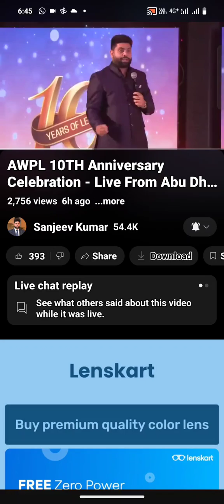9411761097 📞👑 AWPL 10TH ANNIVERSARY, VISION TO REALITY, DR. SANJEEV KUMAR SIR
Call to Associate